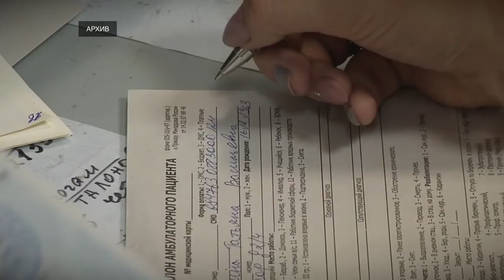В Тверской области наблюдается всплеск заболеваемости ОРВИ